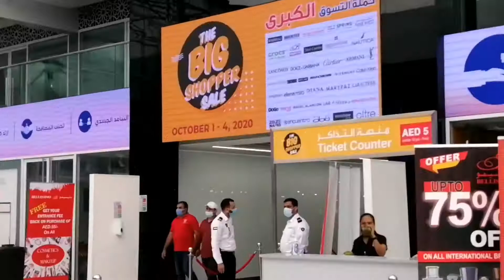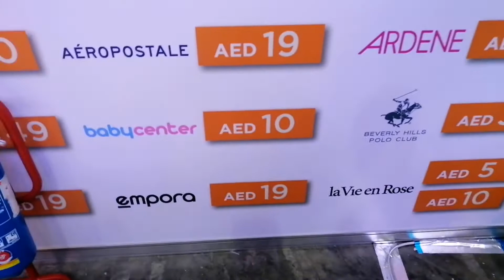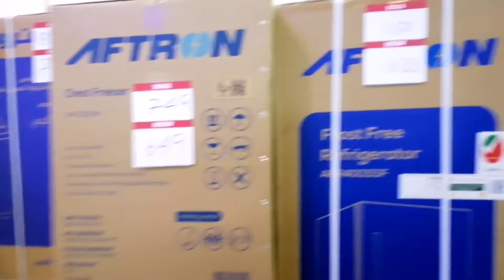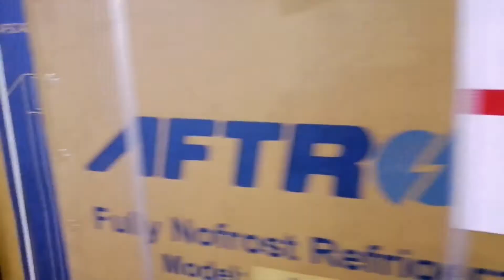Big shopping Stock clearance sale Huge products | மண்பானை offers | Electronics offers | Abaya sale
Vlog taken in shopping sale. In dubai

Expocentre sharjah